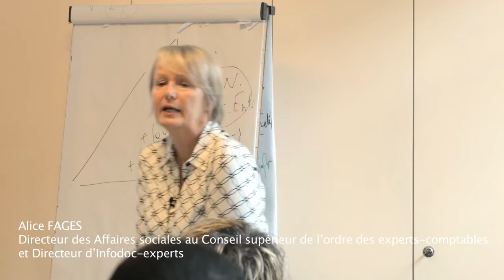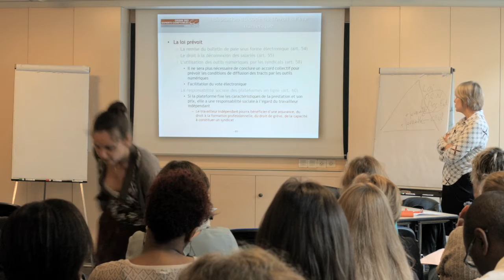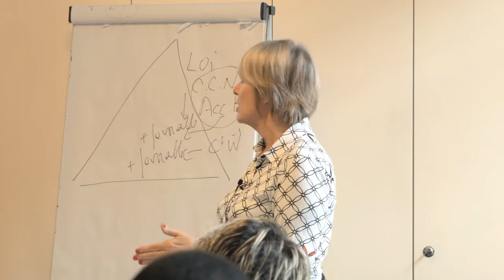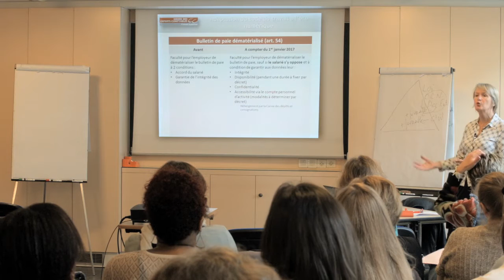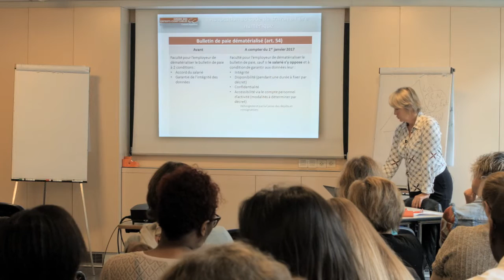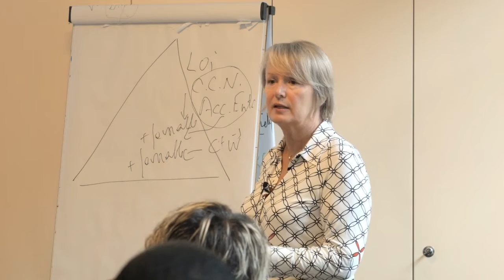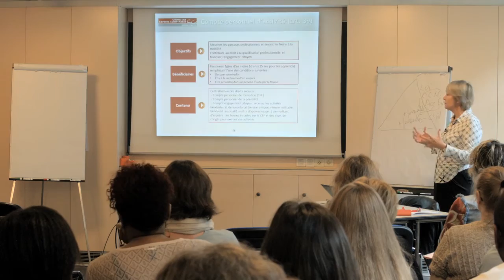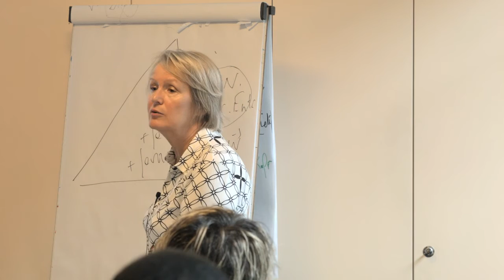Loi travail - compte personnel d'activité - Alice Fages - France Gestion - le 26-09-16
Loi travail - compte personnel d'activité
Alice Fages
France Gestion   &   France Gestion Professions Libérales